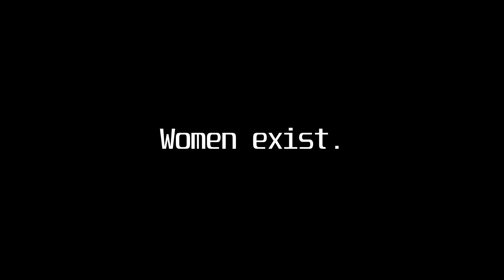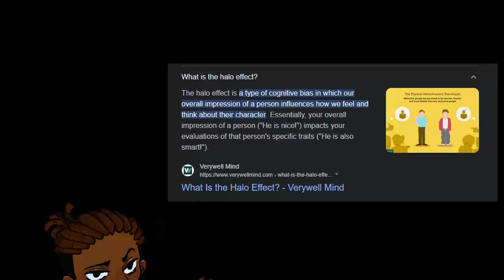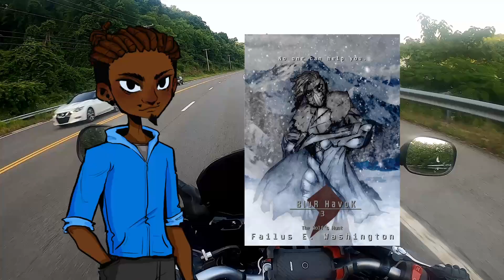Ilsa Faust – Actually Strong and Female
Ellie is brilliant, but I LIKE Ilsa.

All video content and copyrights
I do not claim any of this content.
All content in this video is